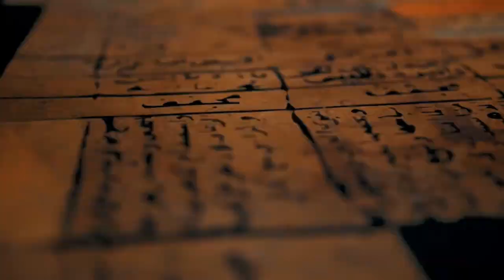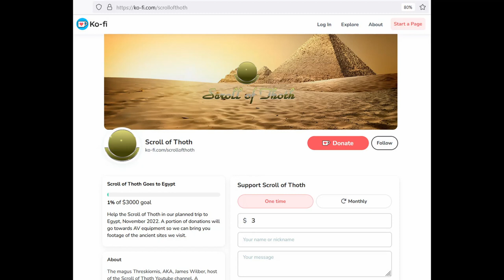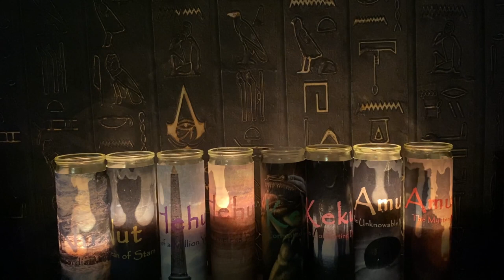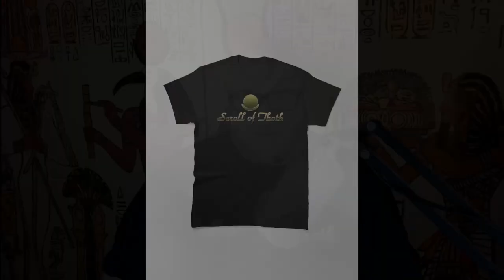Ancient Egypt - The Ogdoad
Things Mentioned in the Show

Credits
Hieroglyphics on a Stone Tablet – The Instagrapher
Animating Clouds Moving Over the Pyramids – Brian Banford